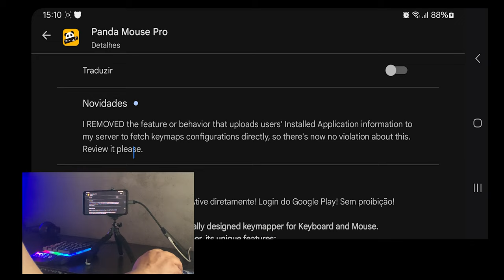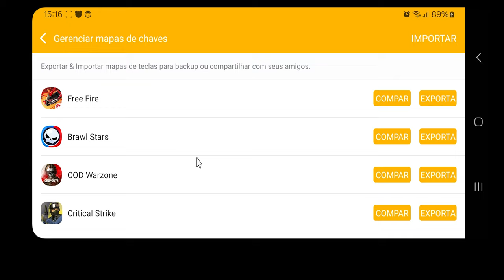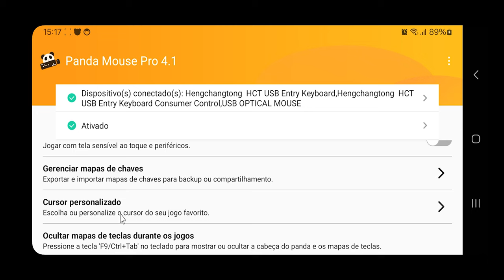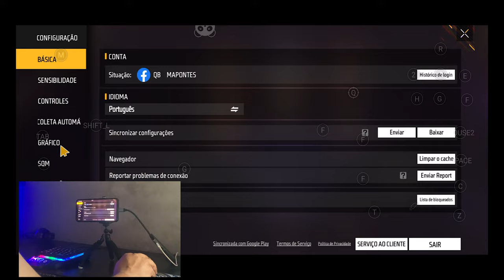NOVO PANDA MOUSE PRO 4.1 - JOGANDO FREEFIRE COM TECLADO E MOUSE NO CELULAR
ATULIZAÇÃO DE 30 DE MARÇO DE 2024